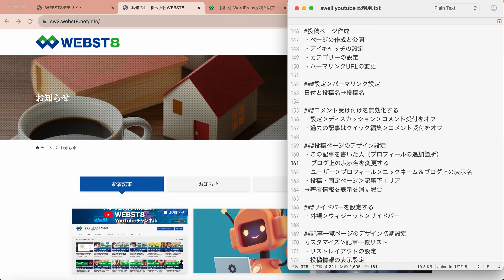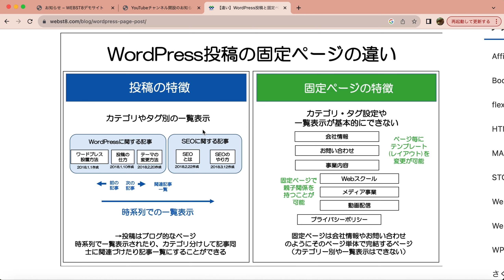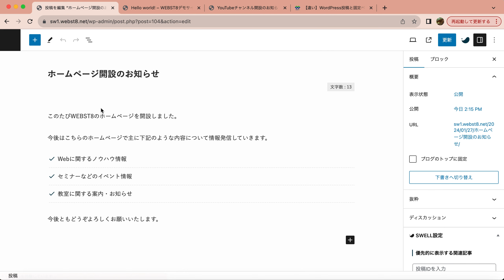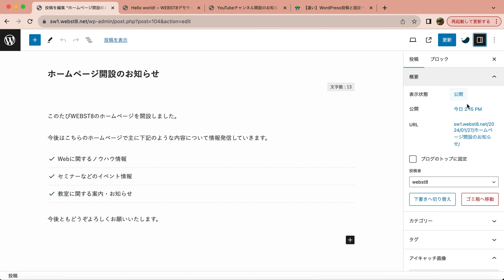【４】SWELLの使い方・WordPressテーマSWELLでホームページ作成する方法を初心者向けに解説（投稿ページ・投稿一覧作成編）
SWELLを利用してWordPressホームページを作りたい初心者向けの解説動画（その４）です。今回は投稿ページおよび投稿一覧ページの初期設定・レイアウト調整編です。

■動画のデモ環境
本体：WordPress 6.4.2
テーマ：SWELLバージョン: 2.9.0
利用レンタルサーバー :ロリポップ！(ハイスピードプラン)
※ご利用の環境によって本動画とは画面・操作方法が違う場合があります。

■関連記事
おすすめレンタルサーバー

WordPressテーマSWELLの使用レビュー・評判